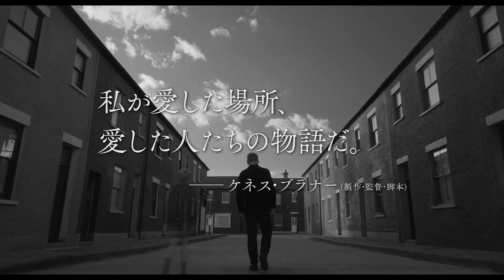【映画DB】映画「ベルファスト」予告編（出演：カトリーナ・バルフ 、ジュディ・デンチ 、ジェイミー・ドーナン）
監督：ケネス・ブラナー
出演：カトリーナ・バルフ 、ジュディ・デンチ 、ジェイミー・ドーナン
劇場公開日：2022年3月
(C)2021 Focus Features, LLC.